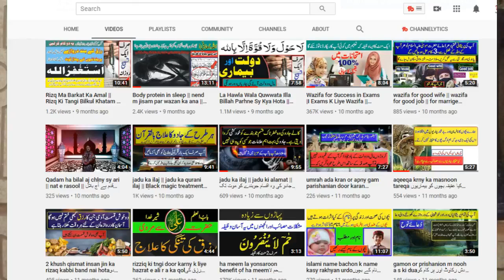Ramzan Ke Masail ► Rozy Ki Niyat Ke Masail► بِصَوْمِ غَدٍ نَوَیْتُ مِنْ شَهْرِ رَمَضَانَ ►Happy Life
اگر کس نے روزے کی نیت بِصَوْمِ غَدٍ نَوَیْتُ مِنْ شَهْرِ رَمَضَانَ نہیں پڑھی تو روزہ ہوجائے گا۔
کوئی سحری کو نا بیدار ہو سکا وہ کب تک روزے کی نیت کرسکتا ہے ؟
نیت کے متعلق تمام مسائل۔
Mufti Syed Ubaidullah Shah Naqashbandi
Please Subscirbe Our Islamic Channel happy life
More islamic powerful wazaif for your all problems
میرے لندن میں پانچ سال سے ویزے اور جاب ملازمت کا مسئلہ تھا تو نماز حاجت اور اس سورہ سے میرے دونوں مسائل اللہ پاک نے اکیس دن میں حل فرمالیئے
صلٰوۃ تہجد اللہ پاک سے مانگنے کا ایک خفیہ راستہ ایک خفیہ راز۔آپ بھی اس راز کو پاسکتےہیں اگر آپ کو کوئی مشکل یا تکلیف ہے تو؟
پیارے آقا علیہ السلام نے لاحول ولا قوۃ کا ایسا وظیفہ بتایا جس سے وہ مالا مال ہوگئے
جوافراد ہر وقت بیمار رہتے ہوں وہ سورۃ فاتحہ اور تین اسماء الحسنٰی کا یہ عمل کریں
سورۃ الکوثر کا وہ لاجواب وظیفہ جس کی برکت سے مال و دولت نسل در نسل چلتا ہے رزق اور فراوانی کے بند دروازے کھل جاتے ہیں